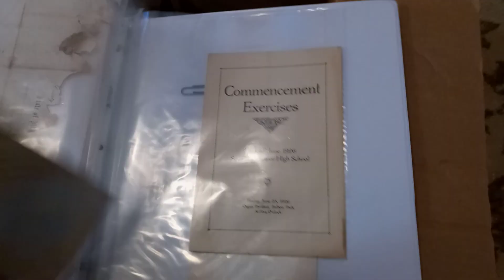grandpa the snark